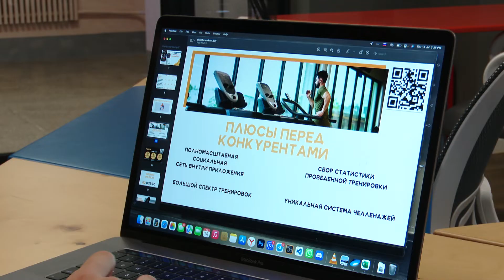CharityWorkout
Студенты нашего вуза создали приложение, позволяющее пользователям не только заниматься спортом, но и участвовать в благотворительности. Подробности расскажет наш корреспондент.